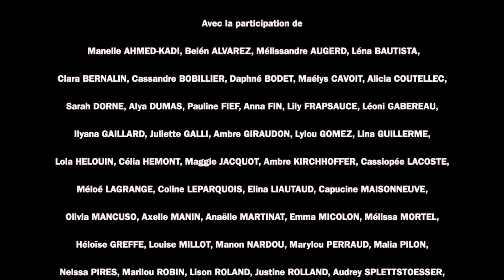Collège JM Trévoux - AS Gym Acro - Bonnes fêtes de fin d'année 2022